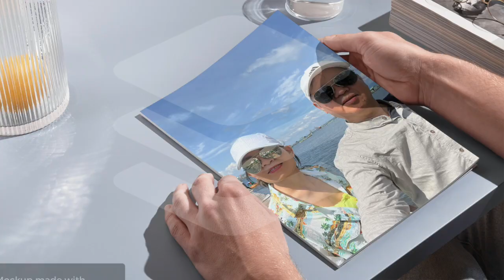bgtesm small 2023 i just called to say i love you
ToanVLOG